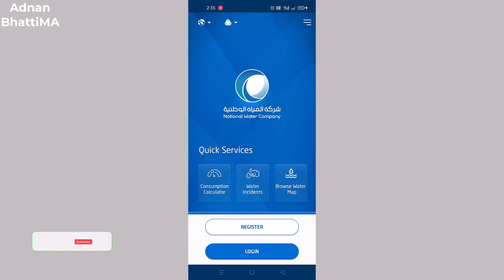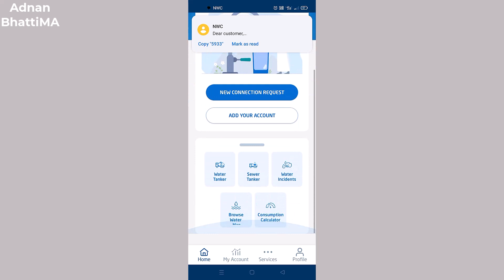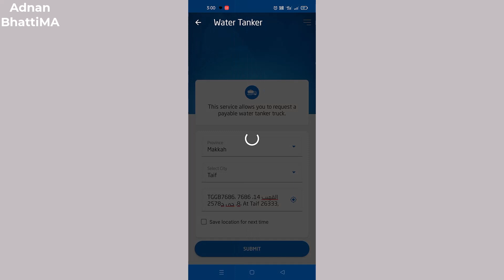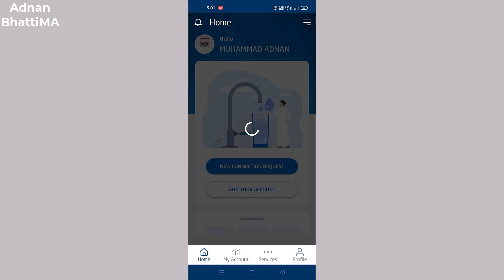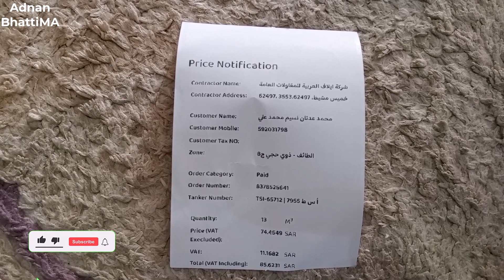Order a water tanker in 30 minutes from your mobile at home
گھر بیٹھے موبائل سے 30 منٹ میں پانی کا ٹینکر منگوائیں